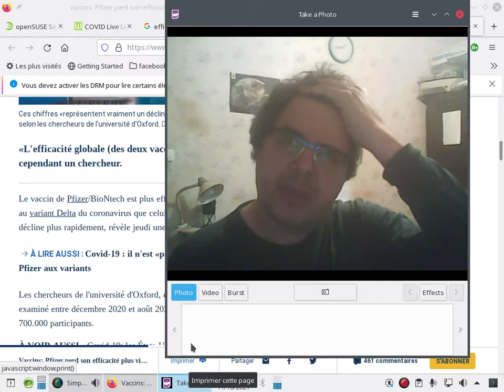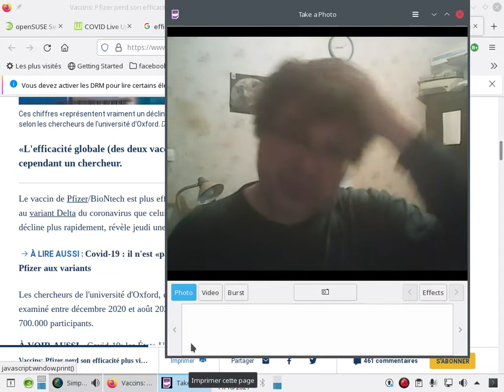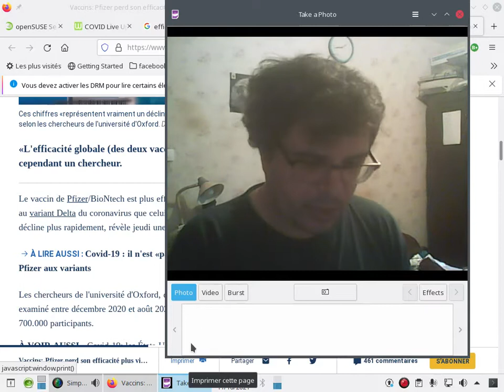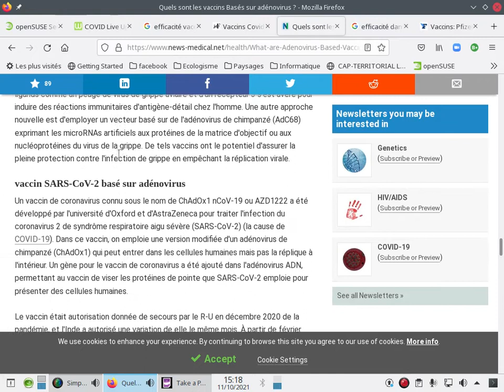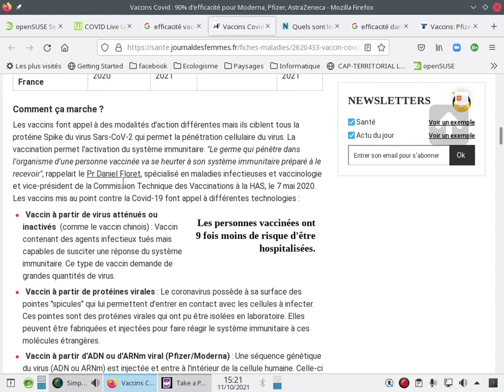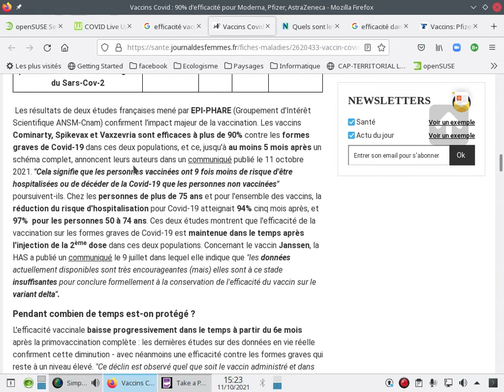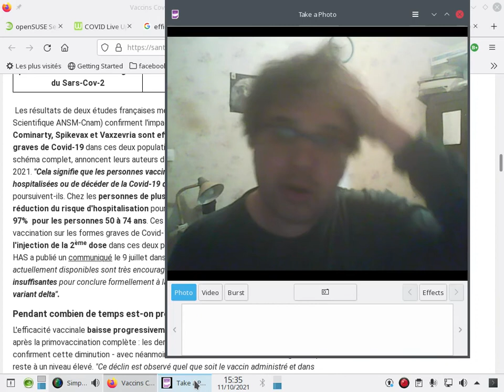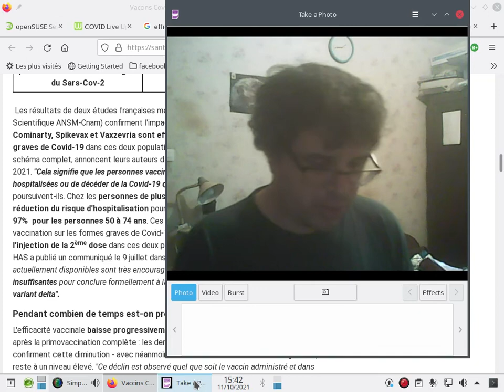[COVID 19] Pro vaccin mais pas vacciné à cause de politiques anti Astrazenecca en France!!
La politique illégale et non concurrentielle de l'UE et particulièrement de la France, a incité les Européens (hors Grande Bretagne) par un lavage de cerveau à se passer en grande majorité d'un vaccin produit par la meilleure université d'Europe, financée par l'Europe, en focalisant sur un suel type de vaccin (ARN messager) en colportant des informations fausses, dans le but de rapporter un maximum d'argent à ces laboratoires privés (vaccin vendus avec une grosse marge, surtout depuis mai 2021) tout en ralentissant, de par le fait d'interdire la vaccination à Astrazenecca ILLEGALEMENT et ILLEGITIMEMENT

Toutes les données à l'heure actuelle motrent que l'Astrazenecca est au moins un vacicn aussi efficace que le Pfizer tout en étant beauocup moins cher et beaucoup plus éoclogique!